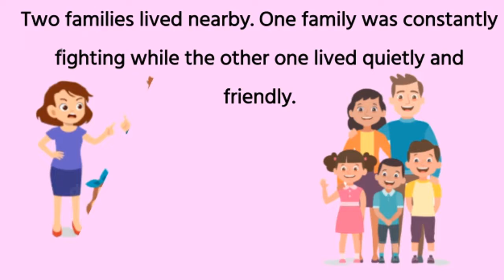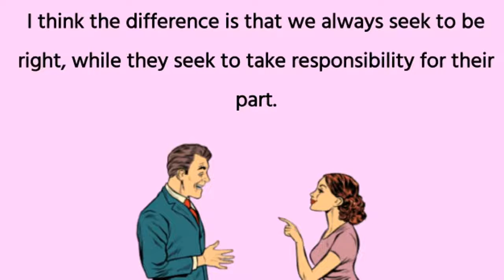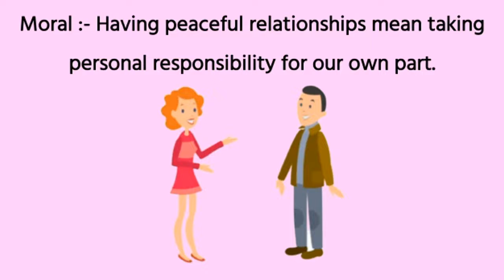Taking Responsibility | English Stories | Bedtime Story| Fairy Tales | Panchatantra Story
All types of English, Hindi and Bengali Rhymes recitation, Different type of Dance, Drawing, Project Channel. Which will help to prepare for competition.